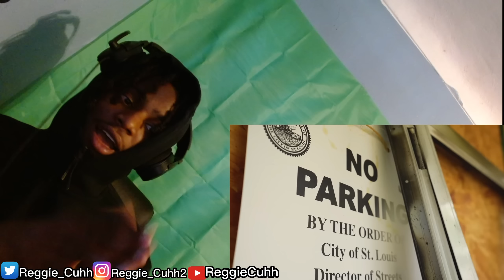Reacting to "VISTING THE MOST DANGEROUS CITY IN AMERICA"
SOCIAL SITES